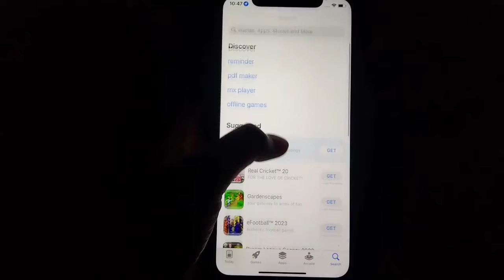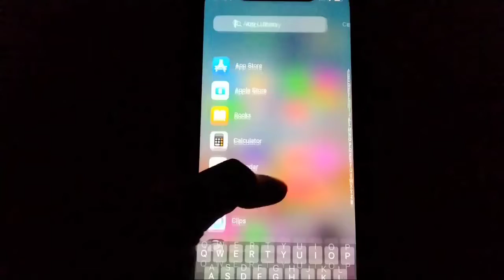একটা ছোট্ট কথা তোমাদের সবাইকে||my new iphone 🙂